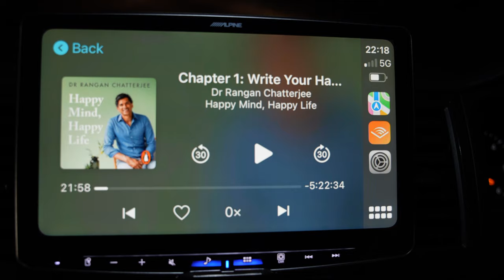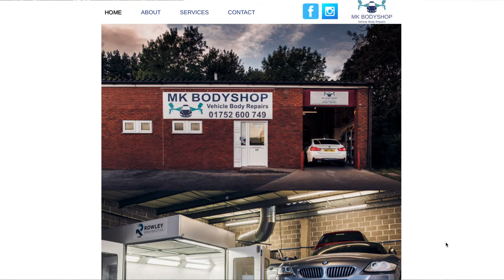Highlights The Reasons Why I Bought a Van - What mods next for my VW Transporter Camper Van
The Reasons I bought a van highlighted - What mods next for my VW Transporter Camper Van

My van is fixed and has been returned. Work completed by MK Bodyshop in Plymouth. How good is the repair?
What have I got planned next? What other mods shall I do?

I greatly missed Apple CarPlay, Sat Nav was a big miss along with Podcast and Amazon Audible.

Amazon Audible is great for listening to books on longer journeys, I have used it for years.
Free 30 day trial

Podcasts I always like to listen to Sam and Tony on Behind the Glass, brilliant and funny, if you are into cars.

Not having the van really made me appreciate having the van and will ensure i do not take it for granted in the future.
Highlighted why i bought a camper van and why a van is better than a car. This size van is great as can be used as a daily driver also.

Can't wait to do the Camel Trail from Wadebridge to Padstow again and get some fish and chips at the end. Steins Fish & Chips? There is always a big queue.

Some ESSENTIAL items for you to have to keep safe in your van

Firexo 7 in 1 Extinguisher
5 in 1 Fire Extinguisher
Fire Angel Smoke Alarm
Fire Angel Carbon Monoxide Alarm

The  @Staycation Lifestyle  van conversion is coming along nicely.

I bought a Stealth VW Transporter T6 Kombi Highline van 140bhp diesel SWB with tailgate.

Slowly turning it into a stealth camper van / day van with bed. I will also need something for cooking, cooling, sleeping, drinking ?? Choices to be made.

Please do let me know if you have any ideas or suggestions.

There are many great camper adventures to come camping in my tiny house.

If your looking for some free places to stay, have a look at the Britstops book
Many choices of places to park up overnight and stay in their carparks including pubs, restaurants, adventure centres and even vineyards and breweries.

Carista is available from Amazon